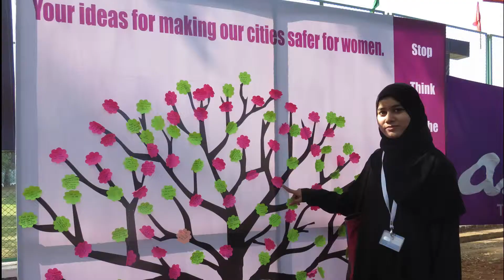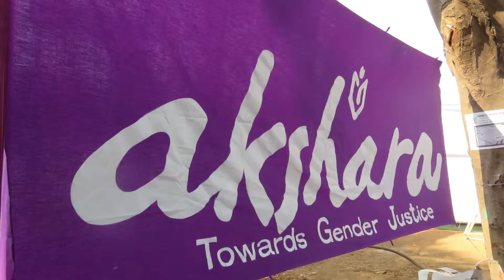Your Ideas to make cities safer for women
Akshara @ Techfest, IIT Bombay
We were overwhelmed with the number of people who participated and filled the Idea Tree with their thoughts and suggestions at the IIT techfest on 4th Janurary.